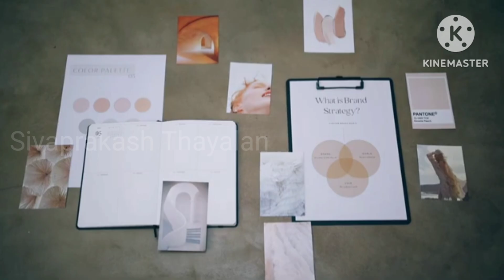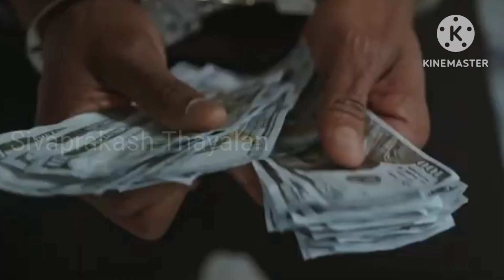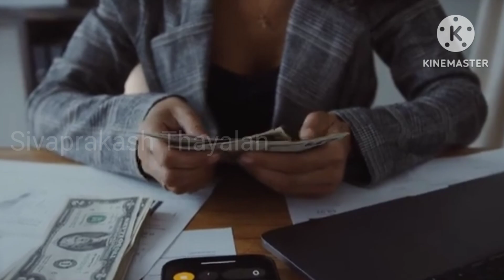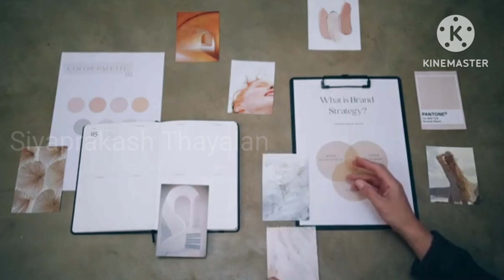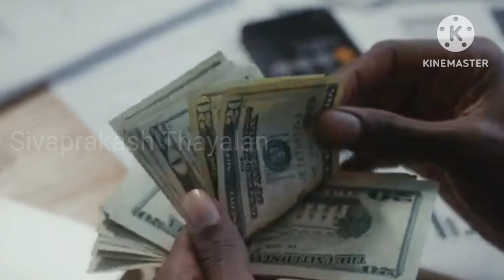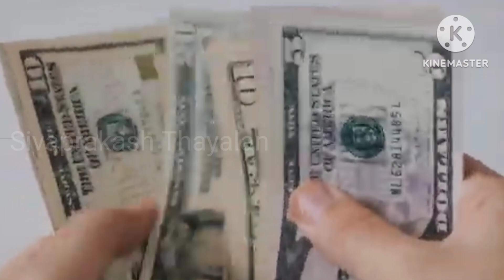🇦🇪🇦🇪 துபாயில் எல்லோருக்கும் வேலை கிடைக்குமா? I யாருக்கெல்லாம் வேலை கிடைப்பது கஷ்டம்? I Dubai Jobs